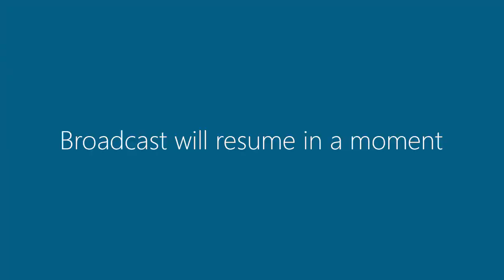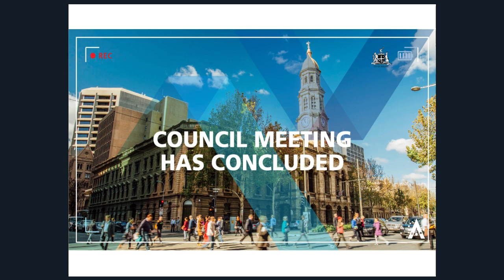Council Meeting | 27 March 2018